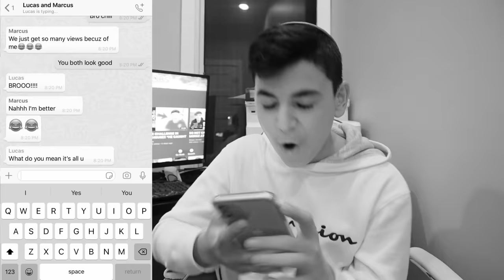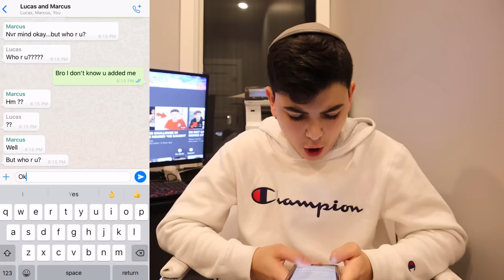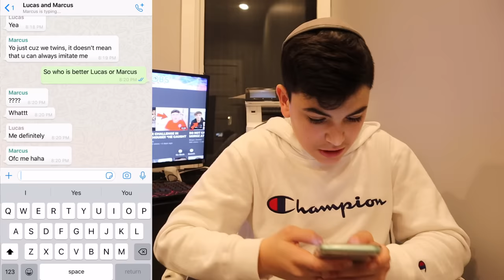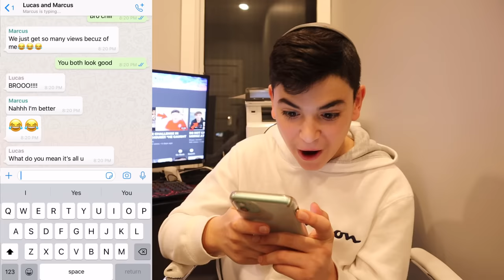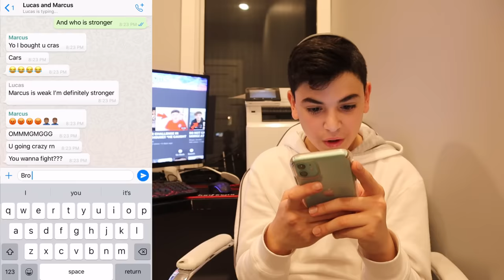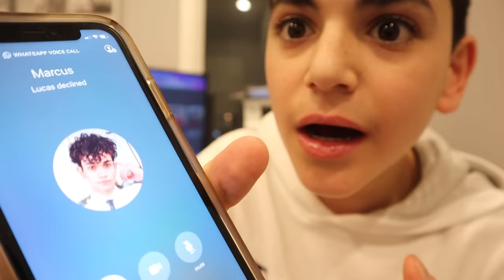DO NOT CALL CALL LUCAS AND MARCUS AT THE SAME TIME!! (THEY HAD A HUGE ARGUMENT!)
DO NOT CALL CALL LUCAS AND MARCUS AT THE SAME TIME!! (THEY HAD A HUGE ARGUMENT!) IT WAS CRAZY AND IT WENT BAD SO MAKE SURE YOU WATCH IT AND THEY PICKED UP THE PHONE!! and they got so mad so make sure you check it because it was a banger!!